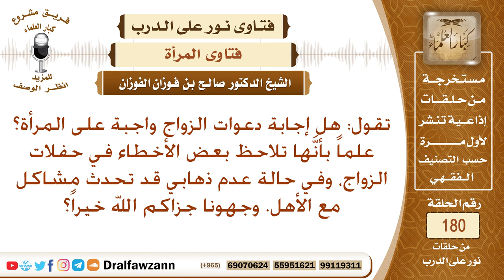شروط ذهاب المرأة لحفلات الزواج – الشيخ صالح بن فوزان الفوزان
نص السؤال: تقول: هل إجابة دعوات الزواج واجبة على المرأة؟ علماً بأنَّها تلاحظ بعض الأخطاء في حفلات الزواج، وفي حالة عدم ذهابي قد تحدث مشاكل مع الأهل. وجهونا جزاكم الله خيراً؟
السيرة الذاتية :
للاشتراك في قناة الشيخ صالح الفوزان

رئيس الفريق
لمشروع كبار العلماء